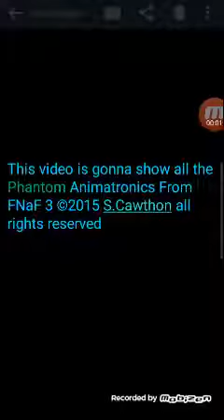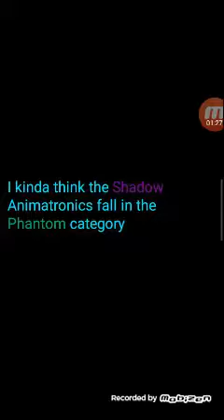All phantom/shadow animatronics in FNaF 3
This video contains scenes of phantom animatronics and shadows